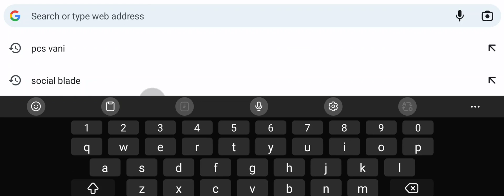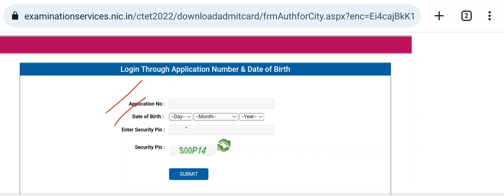CTET Latest News Today | CTET 2022 All exam date out | CTET 2nd phase Admit Card out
Check CTET Exam date 2022

paper analysis today, ctet paper review today, ctet 2022 important questions, ctet 2022 marathon classes, ctet 2022, ctet admit card 2022, ctet 28
notification,ctet exam date 2022
ctet news
ctet exam